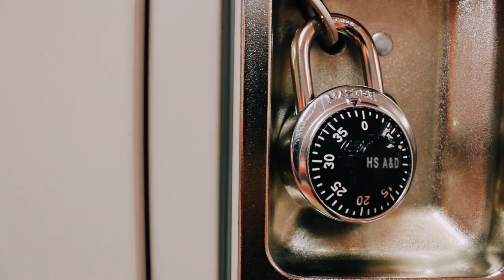CLASS OF 2015 // High School of Art & Design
CONGRATS CLASS OF 2015 WE MADE IT!